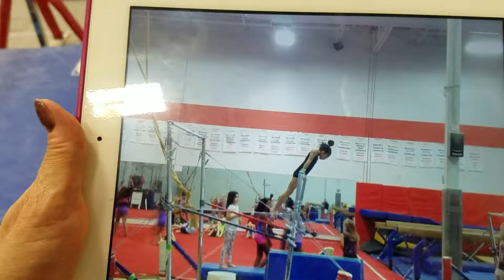Gymnastics Giant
Jordyn does a Giant 2x by herself.